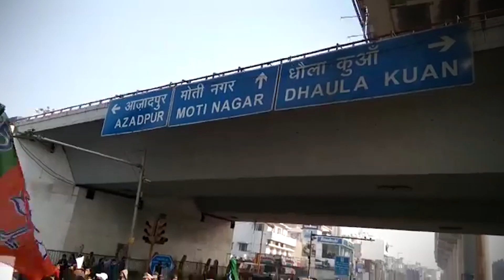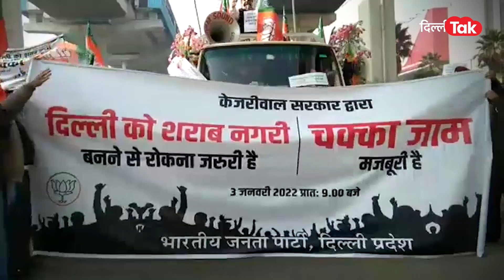BJP के चक्का जाम में कार्यकर्ताओं ने DTC बसों की हवा निकाल दी | Dilli Tak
BJP के चक्का जाम में कार्यकर्ताओं ने DTC बसों की हवा निकाल दी